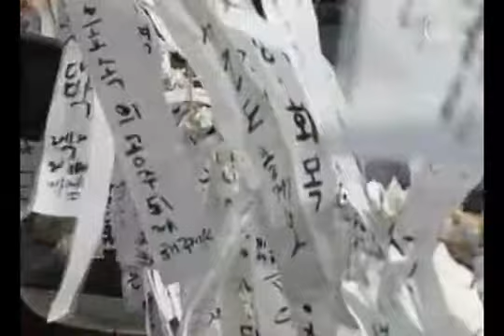جشنواره بین‌المللی رقص نقاب در کره جنوبی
هر ساله در ماه اکتبر هزاران نفر از مردم اهل کره گردهم می‌آیند تا شاهد نمایش‌های رقص سراسر دنیا باشند. جشنواره‌ بین‌المللی رقص نقاب آندونگ هنر کهن رقص با نقاب را به نمایش می‌گذارد.
برای مردم کره این برنامه‌ی جشن و رقص اهمیت خاصی دارد.
این جشن که زمانی به‌صورت محلی برگزار می‌شد در سال‌های اخیر به جشن فرهنگ جهانی رقص نقاب، تبدیل شده است.
[ کیم یونگ‌جا، یکی از تماشاگران جشن ] :
"با استفاده از تلویزیون می‌توانیم با دیگر فرهنگ‌ها آشنا شویم اما اینکه از نزدیک شاهد آنها باشیم تجربه‌‌ای است کاملاً‌ متفاوت."
در بین خارجی‌ها که امسال آمدند، گروهی از دانشجویان و مدرسین دانشگاه ملی هنرهای نمایشی تایوان به چشم می‌خورند.
[ رقصنده‌ی تایوانی ] :
"به نظرم تجربه‌ی تبادل مهارت‌ها و فرهنگ‌ها بین کشورها خارق‌العاده است."
در این عصر آیپاد و تلویزیون‌های اچ دی، این رقص‌های کهن هنوز هم بسیار تأثیر گذار هستند.